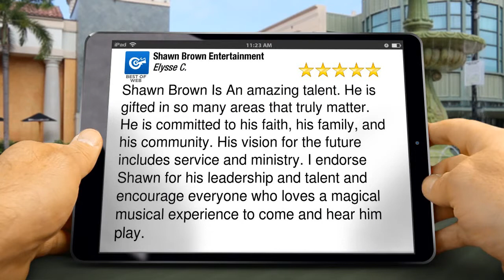Shawn Brown Entertainment Tampa Terrific 5 Star Review by Elysse C.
New Rating

Shawn Brown Is An amazing talent. He is gifted in so many areas that truly matter. He is committed to his faith, his family, and his community. His vision for the future includes service and ministry. I endorse Shawn for his leadership and talent and encourage everyone who loves a magical musical experience to come and hear him play.

Shawn Brown Entertainment

Tampa FL
33617